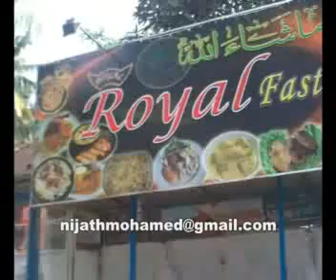Dickwella Part 01